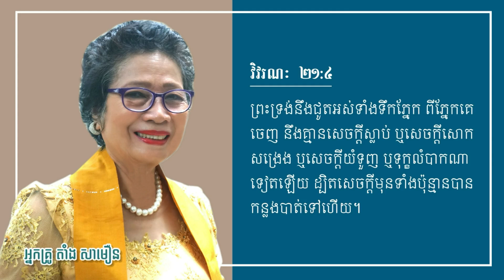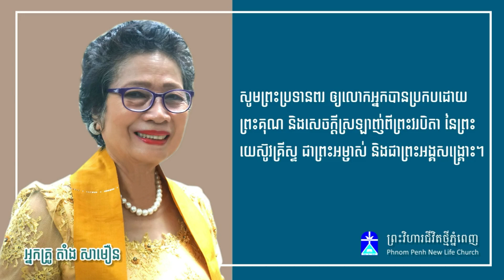ព្រះបន្ទូល កំសាន្តចិត្ត និងលើកទឹកចិត្ត ( Comforting and Encouraging Bible Verses )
ស្តីអំពី:សេចក្តីសង្ឃឹម